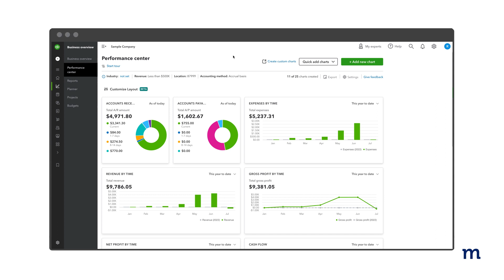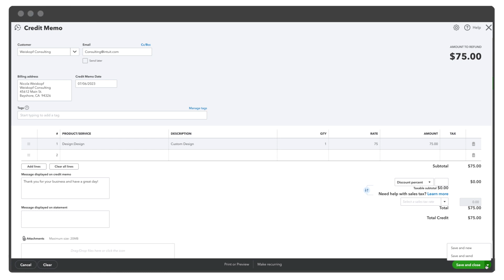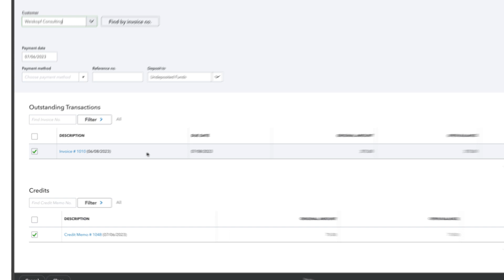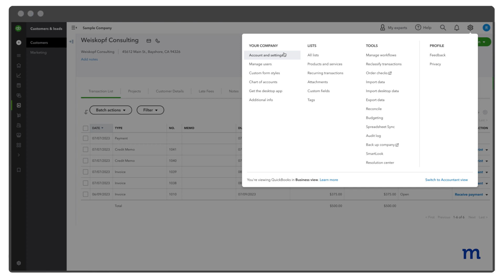How to create a credit memo in QuickBooks Online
Watch as Geoff shows you how to create a credit memo in QuickBooks Online, when to issue them, why they're needed, and best practices for applying them to you invoices.

Whether you're dealing with overpayments, product returns, or store credits, this tutorial has got you covered.

Chapters:
0:00 Intro
0:14 What is a credit memo
0:21 When to create a credit memo
0:45 How to create a credit memo in QuickBooks Online
1:34 How to apply the credit memo
2:18 How to apply credit memo to invoice
3:04 Checking credit memo status
3:11 Change credit memo settings
3:50 How to automate your quote-to-cash cycle

ABOUT METHOD
Method revolutionizes how small businesses manage their customers by providing a comprehensive platform customizable to how you work. Centralize everything you need to know about your customers so nothing gets missed!